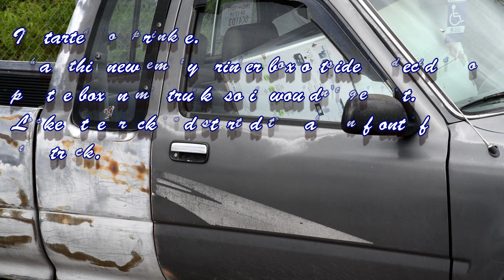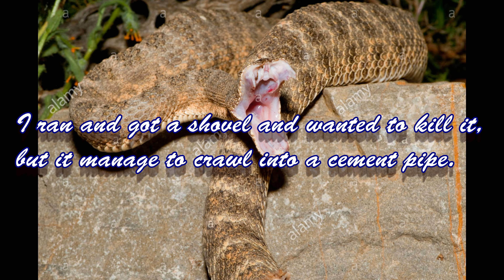A very very Scary Day for me.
I was struck by a snake on my left calf, thinkin it was a rattlesnake, I called 911.  EMT's arrived  and checked my leg and said i was LUCKY, No puncture marks.  Then they retrieved the snake and said.  Good News it was a Bull Snake.  That is not venomous.
I was still in shock.